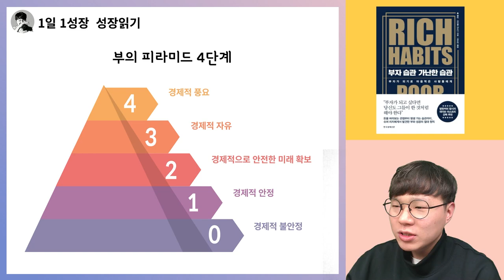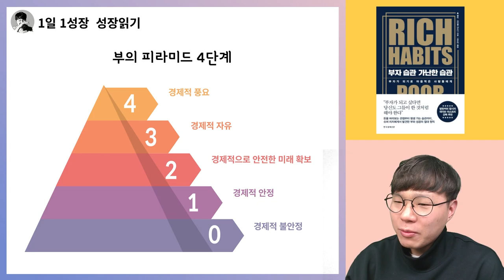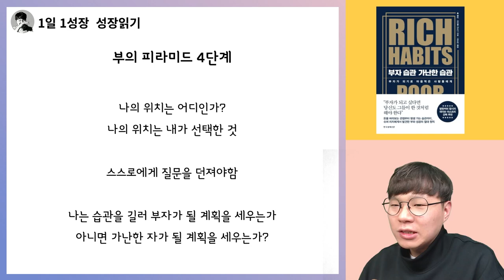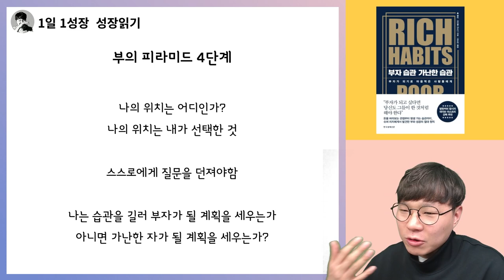아무리 많은 돈을 벌어도 경제적 자유가 이루어지지 않는 이유 I 부자습관 가난한습관 3